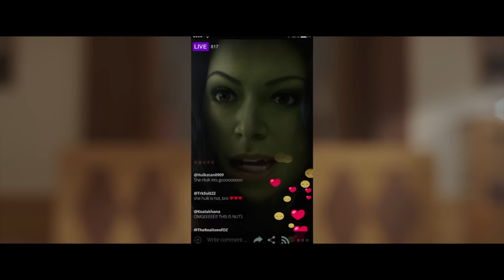SHE-HULK "Strength is Beauty" Trailer (2022) Marvel Disney+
PLOT: Following Jennifer Walters as she acquires Hulk-like qualities after a blood transfusion.

CAST:  Tatiana Maslany, Mark Ruffalo, Tim Roth, Ginger Gonzaga, Renée Elise Goldsberry, Jameela Jamil

Only on Disney+